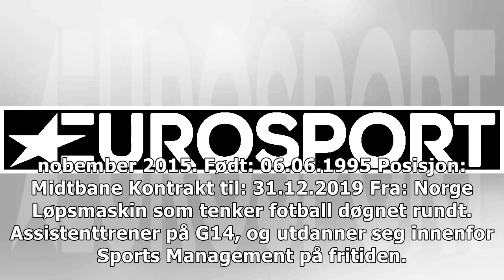På innsiden av LSK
Født: 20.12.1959 Posisjon: Trener Kontrakt til: Ut 2018 Fra: Norge Inne i sin andre periode som LSK-sjef. Tok laget fra nedrykksstrid høsten 2016 til ...